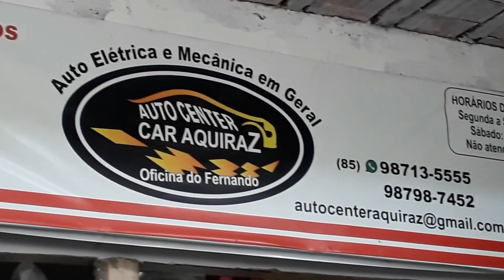O QUE PAMELLA HOLLANDA PENSA DA SOLTURA DE DJ IVIS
A influencer Pamella Holanda, ex-mulher de Iverson de Souza Araújo, o DJ Ivis, afirmou na manhã deste sábado (23) que toma "todas'' as medidas de segurança, mas não se sente segura. A declaração foi feita em uma rede social após o DJ deixar a prisão na noite desta sexta-feira ,22.
"Obviamente não me sinto segura, nem plenamente satisfeita com os atuais fatos, mas eu preciso honrar com meus compromissos profissionais e continuar com minhas obrigações pessoais, tomando todas as medidas possíveis por segurança, não só física, mas emocional", disse.
A defesa de Pamella também divulgou uma nota neste sábado afirmando que "todas as medidas protetivas de urgência continuam em vigor" e que o músico "permanece proibido de ter qualquer convivência ou contato" com Pâmella, ou se aproximar dela e de seus familiares.

CULTURA ROCEIRA.